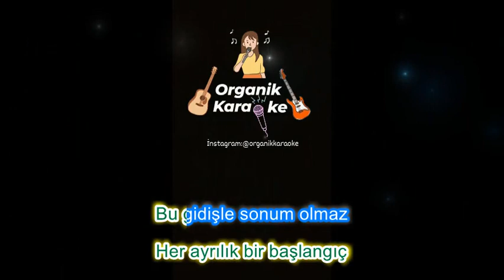Dön Desem -Organik karaoke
Sizler için sevdiğiniz söylemek istediğiniz şarkılara canlı gitarlar eşliğinde sayfamızda karaokeler yapmaya devam ederken,istekleriniz üzerine kendi bestesi sözleri olan arkadaşlarımız için ya da kendisine özel tonda istediği herhangi bir şarkının müzik alt yapısını(karaoke gibi)yapıyoruz.İş birliği için organik karaoke instagram sayfamızdan iletişim kurabilirsiniz😊 Müzikle kalın.